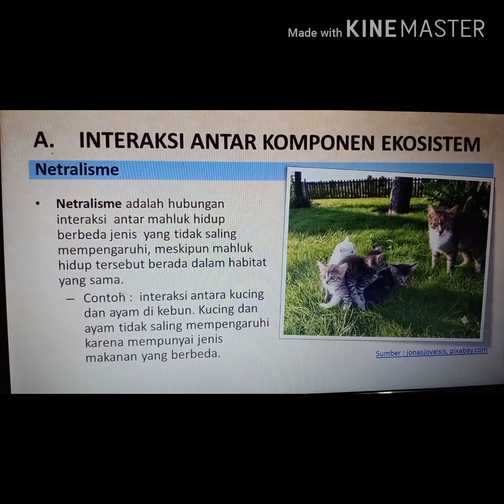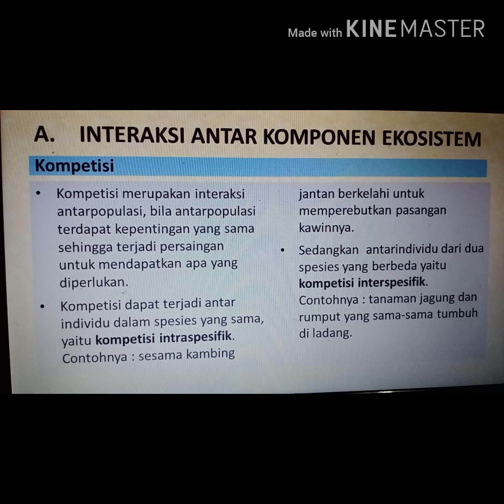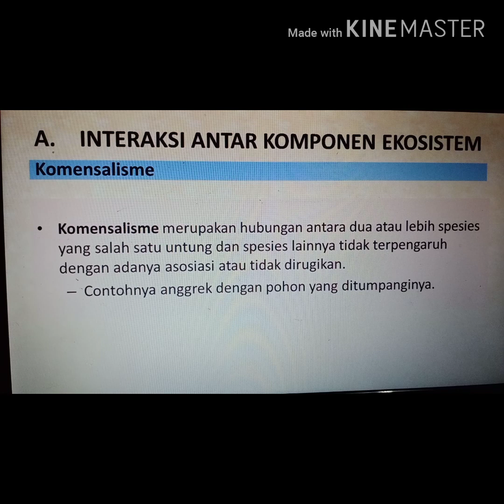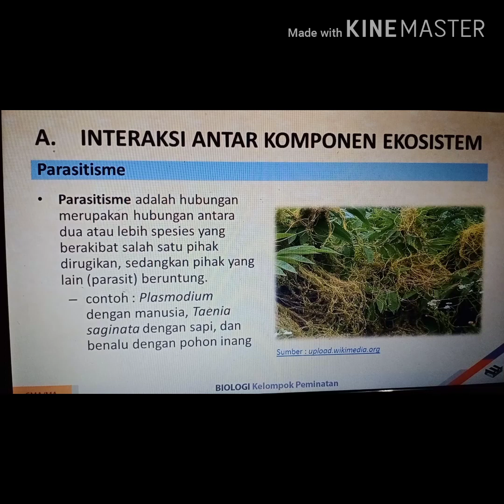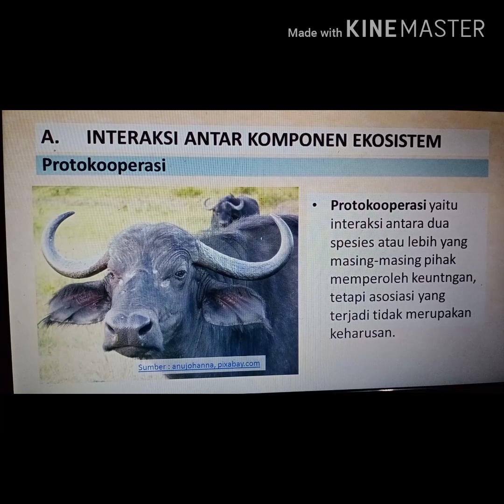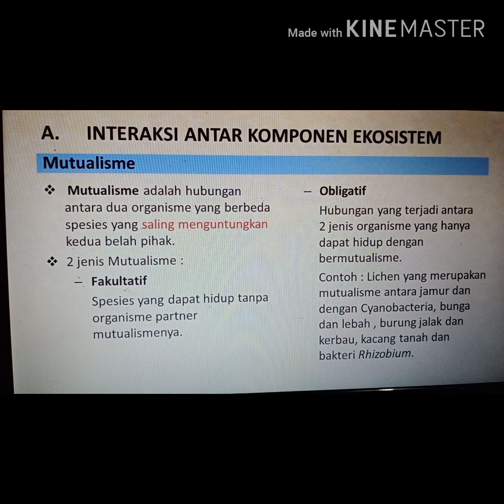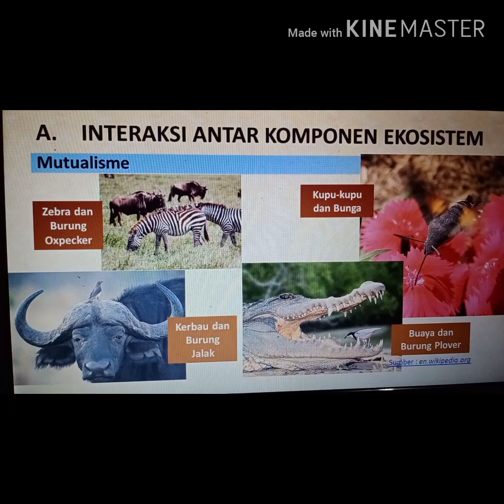Interaksi Komponen Ekosistem - Biologi Kelas X SMA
Halo semuanya.

Apa kabar?
Masih tetap semangat untuk belajar kan?

Divideo kali ini kita akan belajar apa saja Interaksi komponen ekosistem pada mahluk hidup..

Interaksi antar komponen dapat terjadi berupa interaksi antar komponen abiotik, antar komponen biotik dan abiotik, dan antar komponen biotik. Komponen abiotik dalam suatu ekosistem akan mempengaruhi komponen abiotik yang lain. Interaksi ini membentuk hubungan timbal balik..

Untuk info lebih lanjut silahkan tonton video nya sampai selesai.
Jika ada pertanyaan silahkan tinggalkan di kolom komentar, nanti akan saya jawab.

Salam
SNP